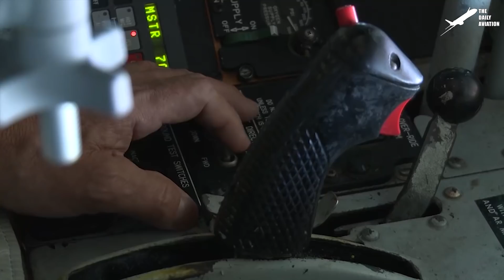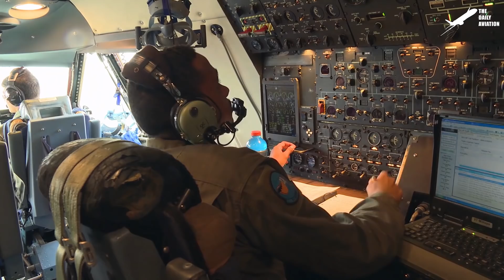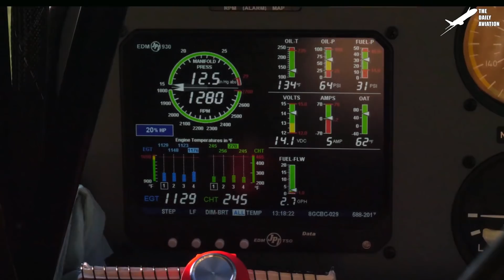US C-130 Powerful Reverse Thrust Landing in Middle of Nowhere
Welcome back to the Daily Aviation for a feature on the C-130 air transport aircraft, designed with robust landing gear to enable them to land on short and austere runways while carrying a maximum payload of about 44,000lbs.